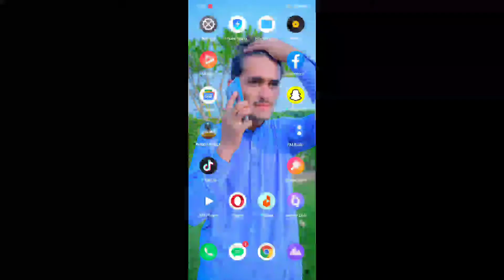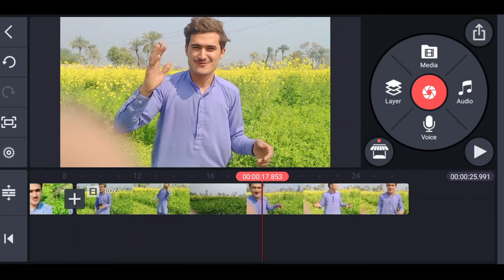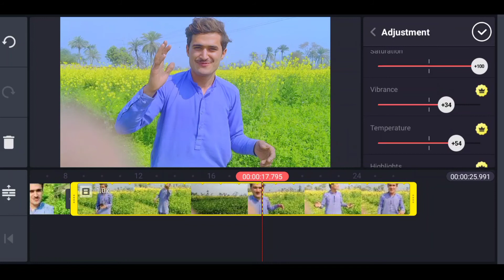FAISAL VLOG.dgkاپنے موبائل سےاپنی ویڈیو کلر فل خوب صورت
اپنی ویڈیو کلر فل خوب صورتاپنے موبائل سےاپنی ویڈیو کلر فل خوب صورتاپنے موبائل سے ویڈیو کلر فل خوب صورتاپنے موبائل سے ویڈیو کلر فل خوب صورتاپنے موبائل سے ویڈیو کلر فل خوب صورت